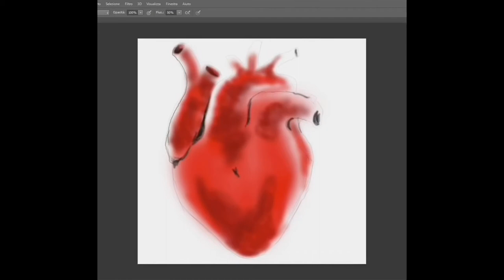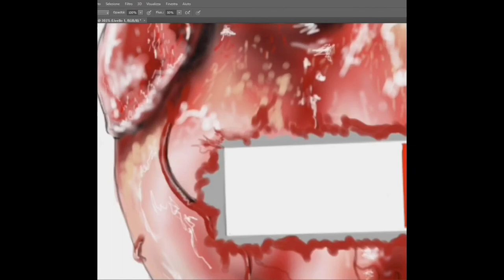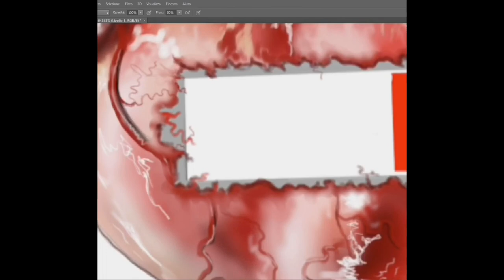“ DRAWING “ heart on digital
How to draw a realistic heart on photoshop